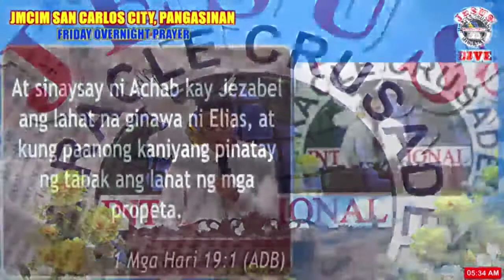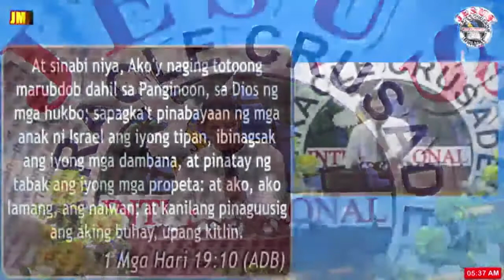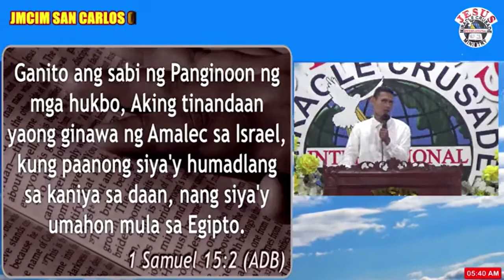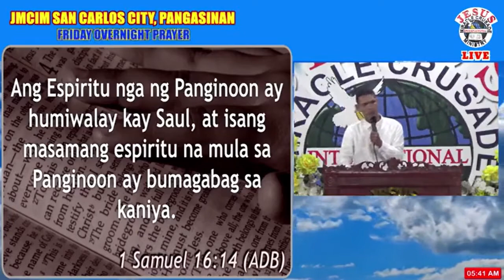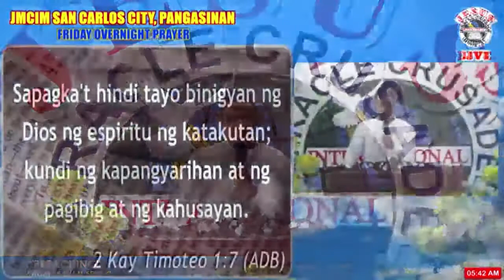JMCIM Preaching: "Whom Ye Shall Fear?" By Beloved Preacher Alvin Reyes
Topic: Whom Ye Shall Fear?
Verses: Luke 12:5; Psalms 145:19; Ecclesiastes 8:13; 1 Kings 19:1-3, 9-12; 1 Samuel 15:2-3, 9, 14; 2 Timothy 1:7; Hebrews 12:2; Joshua 1:8-9
Preacher: Alvin Reyes